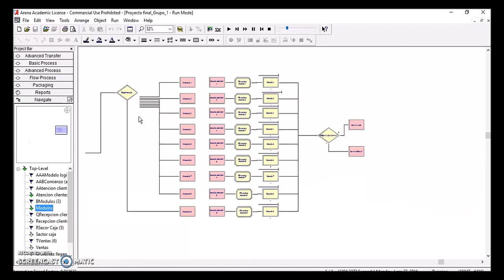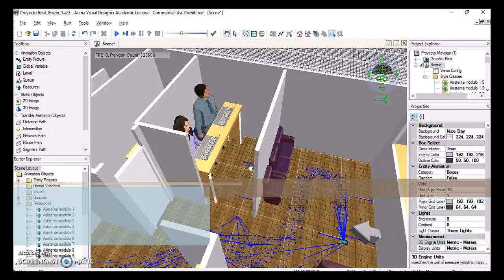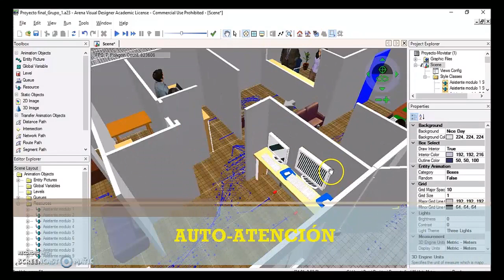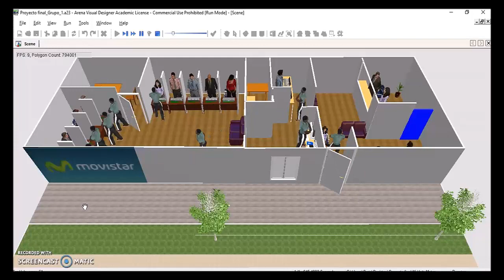Video 2- Laboratorio de simulación 2016.1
El video muestra la simulación de un servicio de telefonía. Realizado por el grupo 1 del laboratorio de simulación, compuesto por:
Juan Bravo.
Giovanni Morales.
Franco San Juan.